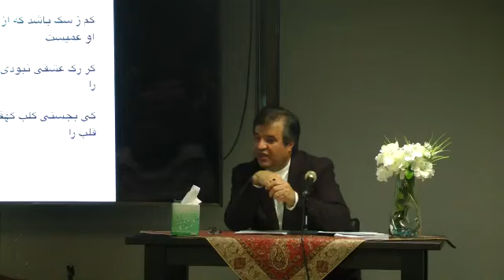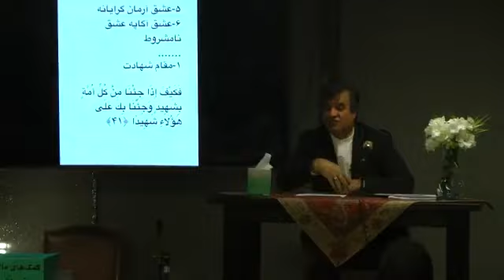عشق مسیحایی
سخنرانی مخقق و مدرس متون عرفانی استاد کوهپایه به مناسبت میلاد حضرت مسیح کریسمس 2019 میلادی ونکوور کانادا